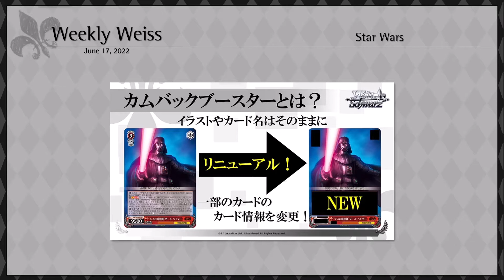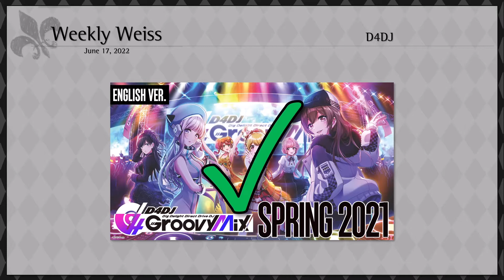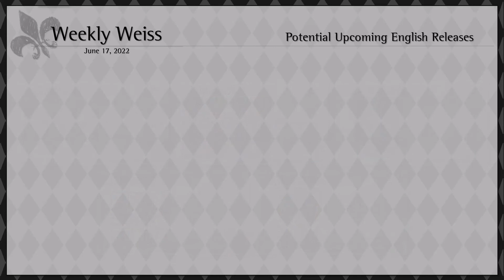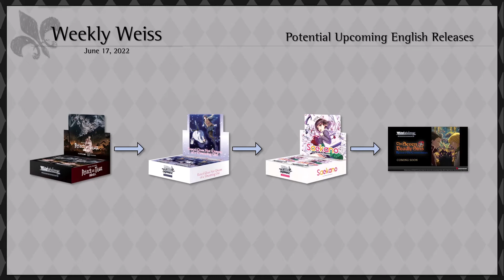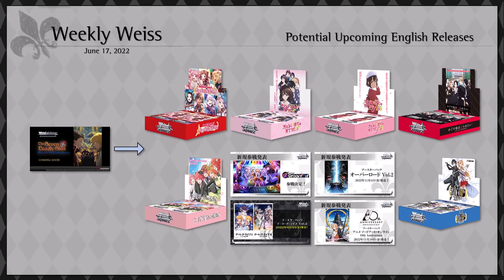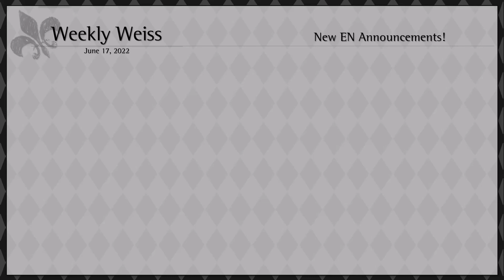【Weekly Weiss】 Bushiroad 2022 Summer Presentation! | June 17, 2022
Welcome to my weekly video series covering various news topics for Weiss Schwarz! This week, we look at the new sets announced during the Bushiroad TCG Strategy Presentation 2022 Summer, as well as some last second additions to the upcoming English release lineup!

0:00 Intro
0:49 New Set Announcements
1:08 Star Wars
3:30 D4DJ
5:14 Overlord Vol.2
8:38 Key all-star
10:34 Anime Sword Art Online 10th Anniversary
12:58 Potential Upcoming English Releases
15:50 Weiss Schwarz Blau
17:14 New EN Announcements!
20:15 Outro